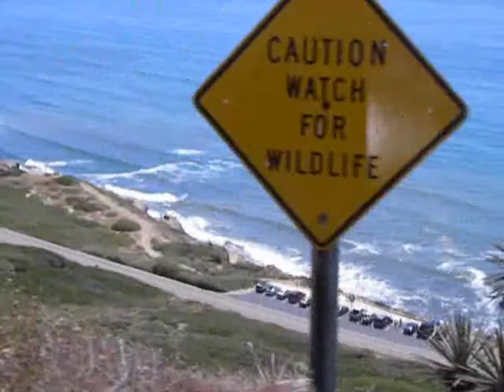10 Life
More random things I found in my computer from 2010!